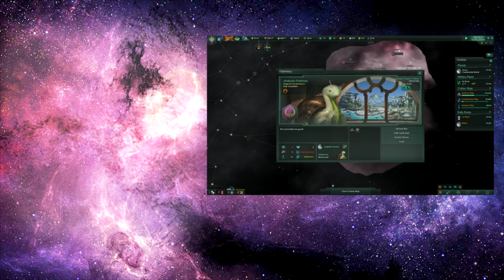Stellaris: Toxoids - Choose Your Poison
Stellaris returns with the brand new Toxoids Species Pack, which might just be the key to building one of the fastest-growing & strongest Empires in the entire game...